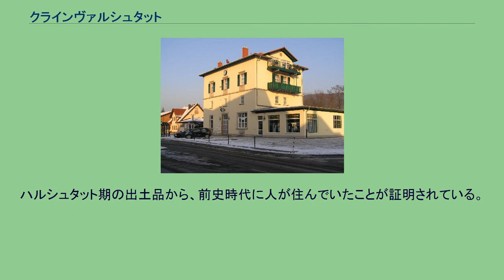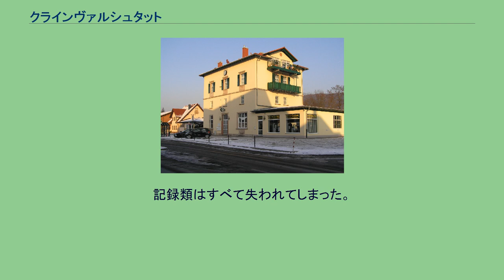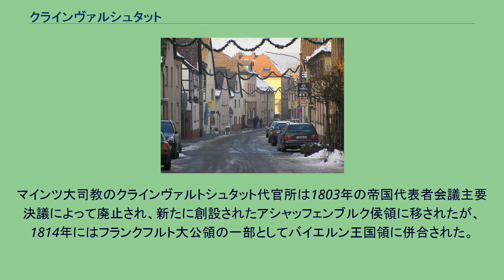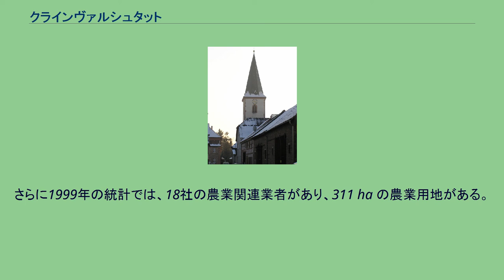クラインヴァルシュタット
クラインヴァルシュタット (ドイツ語: Kleinwallstadt) はドイツ連邦共和国バイエルン州ミルテンベルク郡に属す市場町。
クラインヴァルシュタット行政共同体の本部所在地である。
クラインヴァルシュタットは、バイエリシェ・ウンターマイン地方に位置する。
クラインヴァルシュタットは大変に古い入植地である。
ハルシュタット期の出土品から、前史時代に人が住んでいたことが証明されている。
1980年の新たな発掘によって、アレマン時代（4-5世紀）の女性の遺骨や美しい副葬品が発見された。
クラインヴァルシュタットの教会 8世紀の初めにはすでにロルシュ修道院やアモールバッハ修道院による布教がなされ、ビショフスヴァルシュタットとも呼ばれた。
1023年にはマインツ大司教によって、シュペッサルトの大部分を管轄する代官所とツェーント裁判所（ツェーントは当時の地方行政区分）が設けられた。
12世紀から13世紀初めにはヴァルデンベルク家がこの地のレーエン領主となった。
1185年頃には村の東側に張り出した尾根に城が築かれたが、13世紀半ばには破壊された。
この古城趾は2006年から2007年にかけて調査が行われた。
16世紀にはフォッケ・フォン・ヴァルシュタットがこの村に住んだ。
その居館であるインゲルハイマー・ホーフ（現在の町役場近くにあった）とそれに伴う地所は1587年にエヒター・フォン・メスペルブルンのものとなり、その後インゲルハイム帝国伯家のものとなった。
三十年戦争でクラインヴァルシュタットは深刻な被害を受けた。
記録類はすべて失われてしまった。
マインツ大司教は1733年にクラインヴァルシュタットおよびその周辺の村に対して新たなツンフト令を発令した。
その結果クラインヴァルシュタットとその周辺地域では産業が活発になり、17の業種でツンフトが形成された。
たとえば、ビール醸造、大工、壁職人、陶工、染色工、ガラス工、靴下製造、亜麻布織工などである。
その後、比較的速く1737年にはマインツ選帝侯によって市場の開催権が確認・証明された。
マインツ大司教のクラインヴァルトシュタット代官所は1803年の帝国代表者会議主要決議によって廃止され、新たに創設されたアシャッフェンブルク侯領に移されたが、1814年にはフランクフルト大公領の一部としてバイエルン王国領に併合された。
クラインヴァルシュタットの町役場 町長はトーマス・ケーラー (CSU) である。
彼は2002年にカール・ハインツ・バイン (SPD) の後任としてこの職に就いた。
クラインヴァルシュタットの町議会は20議席からなる。
1998年の公式統計によれば、この町に務める社会保険支払い義務のある被雇用者は、農林業6人、製造業606人、商業・交通業176人、それ以外の職種が366人であった。
また、この町に住む社会保険支払い義務の被雇用者数は1879人であった。
加工業者が10社、建設業者が5社ある。
さらに1999年の統計では、18社の農業関連業者があり、311 ha の農業用地がある。